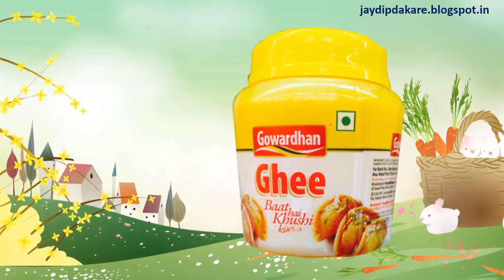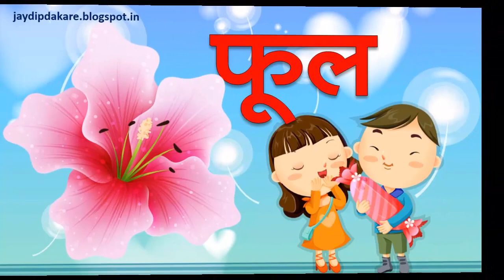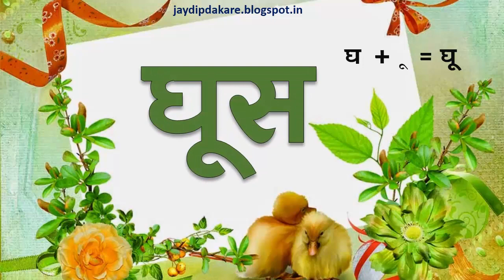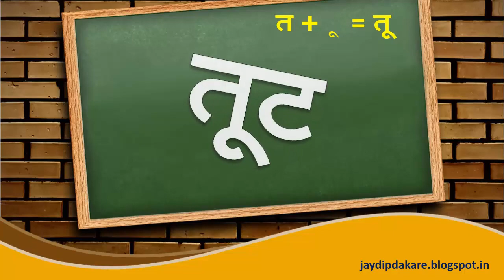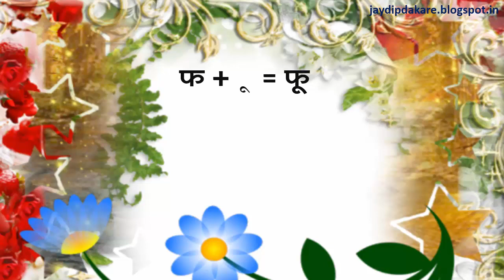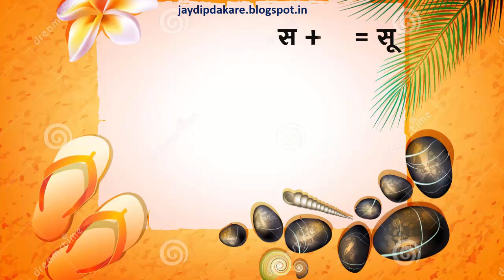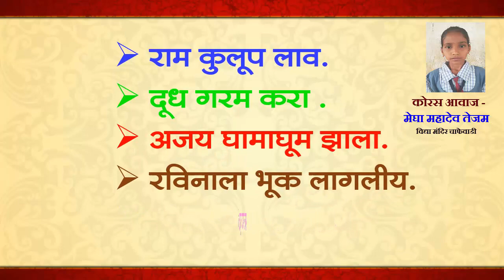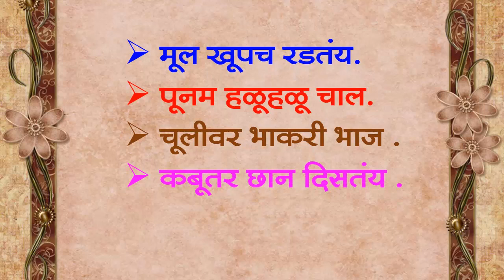दुसरा उकारयुक्त शब्द | भाग - ०७ | ज्ञानरचनावादी शब्दचित्र मालिका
Gurumaauli Presents...